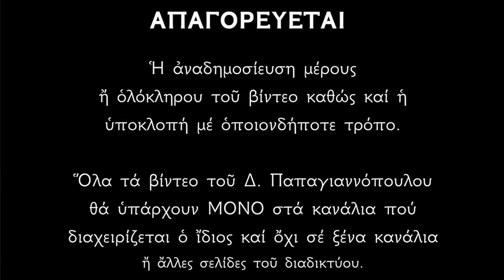🌸 Ο Ταξιάρχης κόβει με το σπαθί κάθε κακό !!! Ψαλμωδίες που διώχνουν το κακό και φέρνουν το θαύμα !!